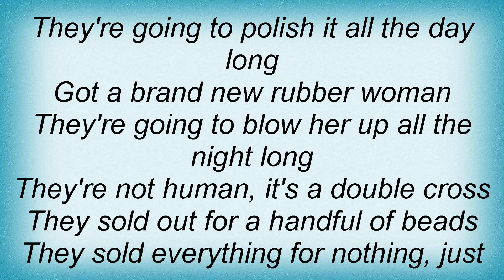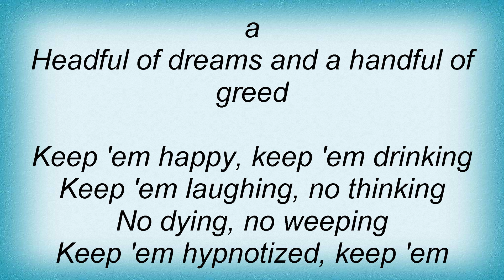Richard Thompson - Civilisation Lyrics